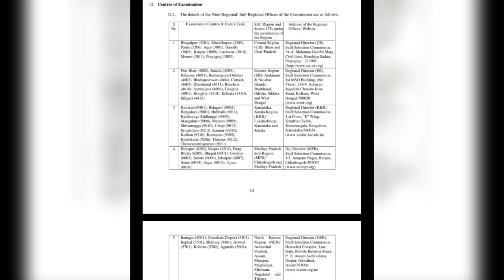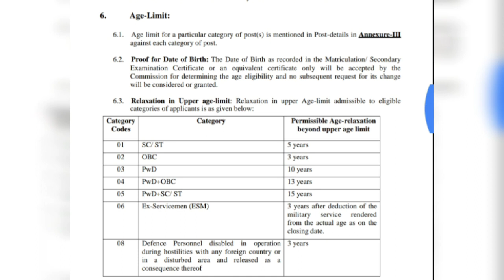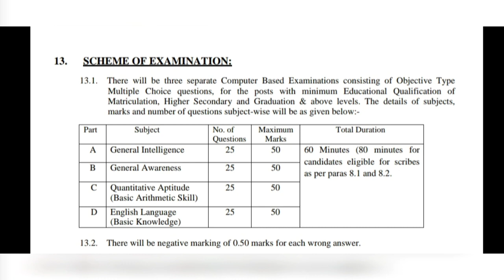1300+ New Vacancy..Apply Online....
New vacancy for SSC..it has declared 1300+ vacancy..so students dont miss the Opportunity..
We will provide all the videos related to SSC..